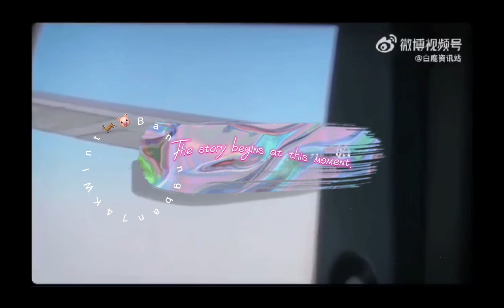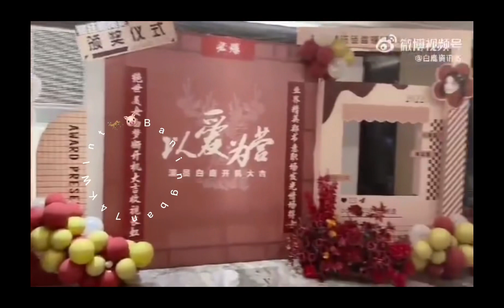Espcial Edition ONLY for LOVE